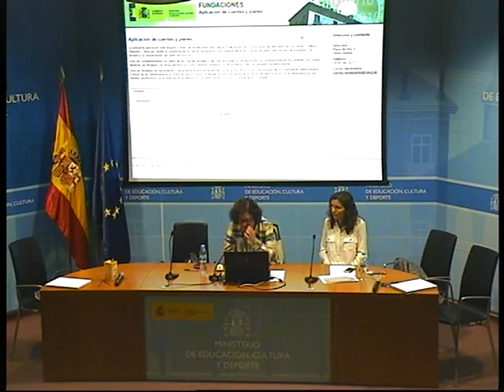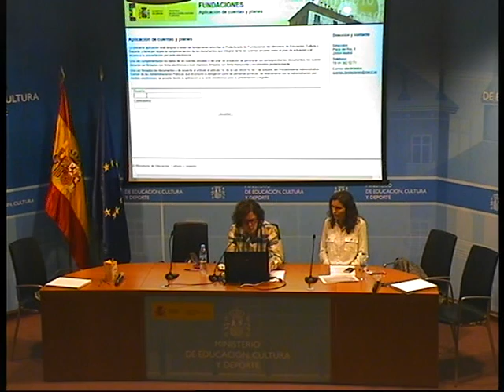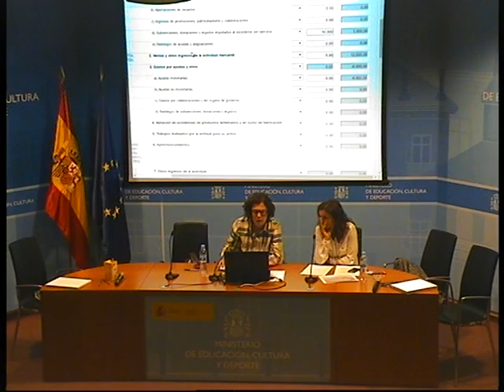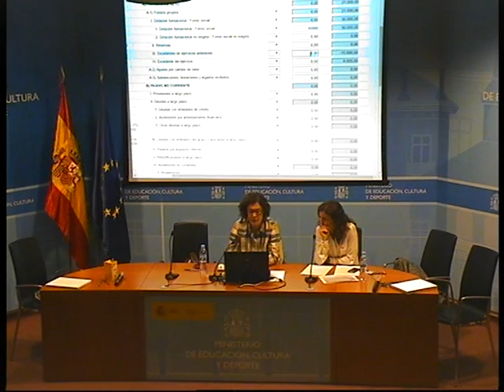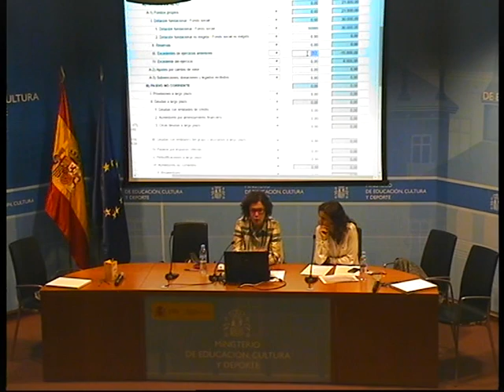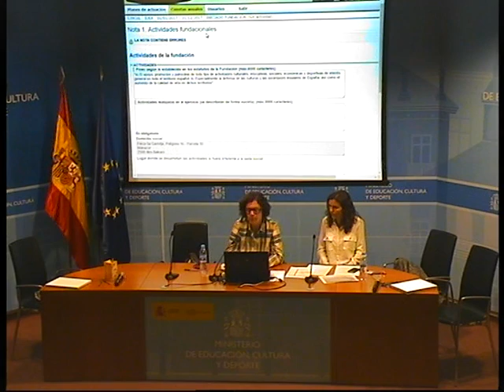Protectorado estatal de Fundaciones. Parte 1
Protectorado estatal de Fundaciones.